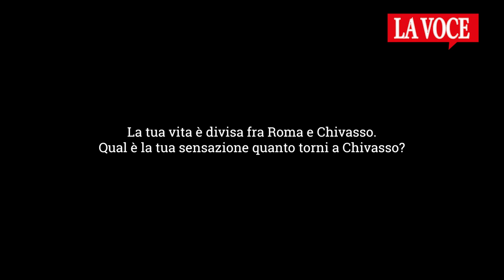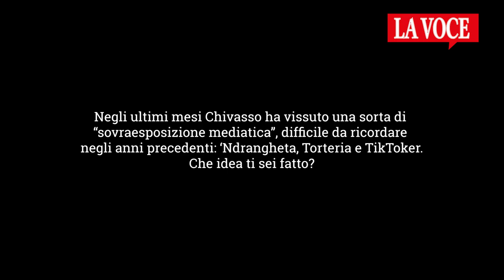CHIVASSO. Candidato a sindaco solo con il centrodestra unito e convinto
“Mi sento un chivassese prestato al mondo”.
Emanuele Cigliuti è uno dei papabili candidati alla carica di sindaco della città alle amministrative del 2022.
Nato a Belo Horizonte, in Brasile, 43 anni fa, dall’età di 2 anni ha sempre vissuto a Chivasso con papà Renato e mamma Maria Luisa Coppa: prima nell’appartamento in via Brozola, poi e per lungo tempo nel quartiere est della città, in via Nicola Guerrino.
Dopo l’esperienza milanese, Cigliuti da otto anni vive a Roma.
 Lavora nel mondo della comunicazione e, oggi, è social media manager del Ministero dello Sviluppo Economico.